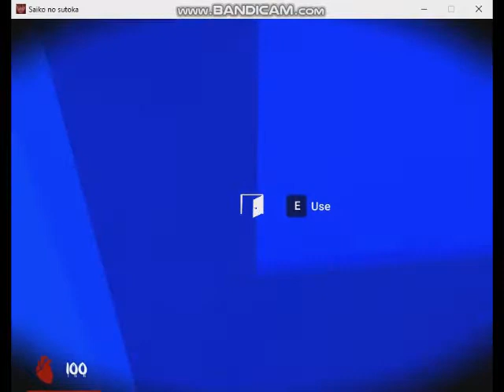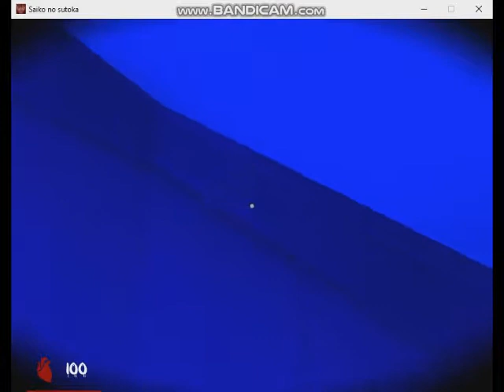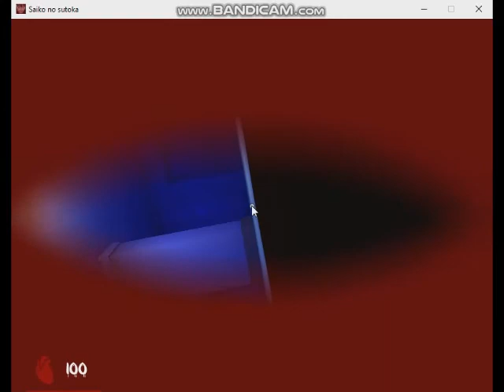Saiko No Sutoka v0.21 Alpha Version - Played as James Senpai Hiding and Seek Run 02